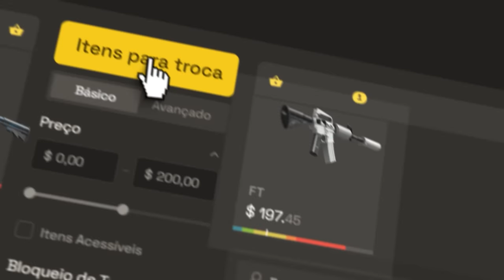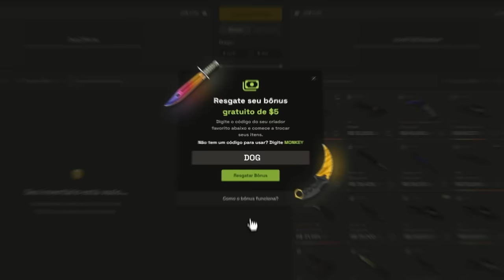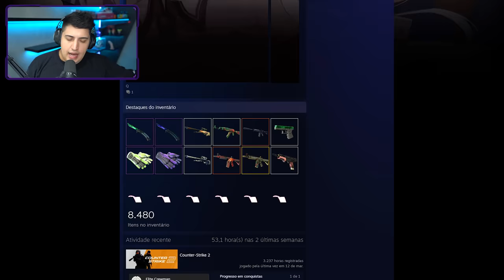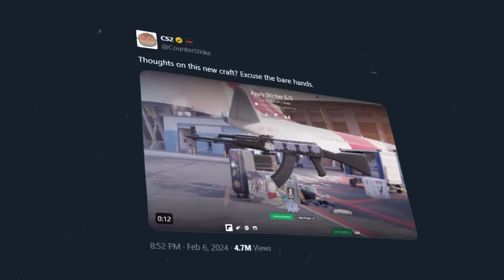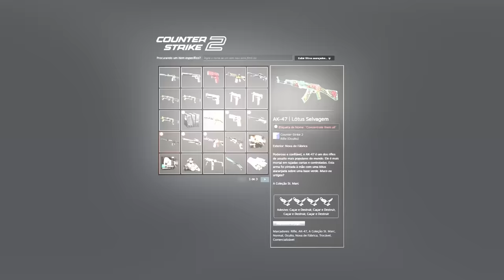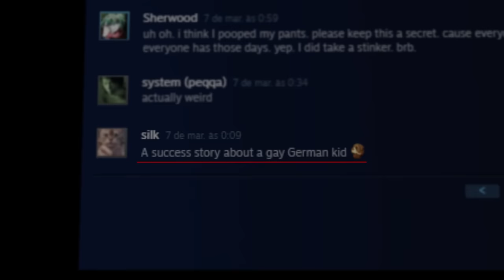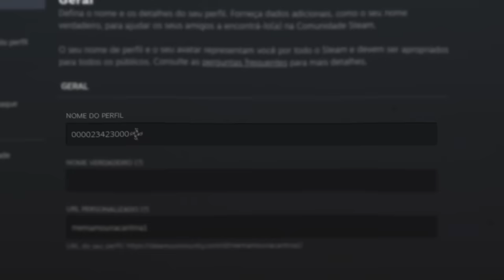a valve deixou isso entrar no jogo... NÃO PODEMOS ACEITAR ISSO (o novo adesivo PROIBIDO do CS 2)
• Cupom DOG: 10% bonus + 0,50 de graça :)

Um colecionador alemão de skins de CS 2 está craftando diversas skins com um símbolo que chama atenção... A Valve precisa tomar uma decisão!